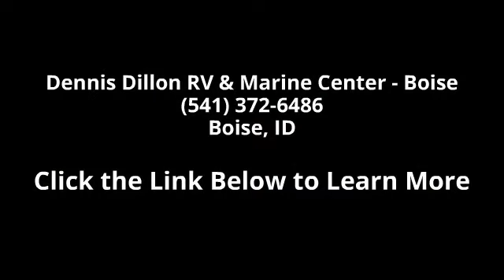2016 Eclipse Stellar - Dennis Dillon RV & Marine Center ...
'Nobody Beats a Dennis Dillon deal!' It's more than a motto, it's our way of doing business. Whether it's sales, service or parts, Dennis Dillon RV Marine Center in Boise, ID works every day to treat you not like 'another' customer, but like 'the' customer. We want you to get the RV or boat that meets your needs, with a payment option that fits your budget--and we offer top value for your trade. We have strong relationships with local banks and credit unions, and have in-house financing available to those who qualify. We carry the finest Motorhomes from the best manufacturers like Thor Motor Coach, Coachmen, Roadtrek, Fleetwood, Pleasure-Way, Forest River, Monaco and Holiday Rambler . After the sale, no one can service you like Dennis Dillon RV Marine Center. We have the most Master-Certified technicians in the state, and a world-class service department.